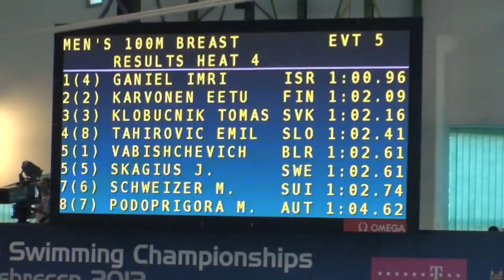Svenskt Juniorrekord på 100 m bröstsim vid EM i Debracen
Johannes Skagius sätter nytt Svenskt Juniorrekord på 100 m bröstsim. Tiden räckte till en 35e bästa tiden.